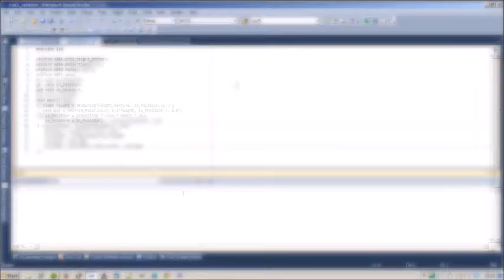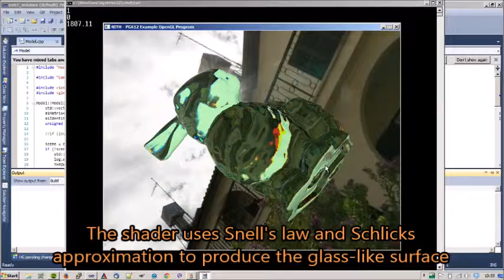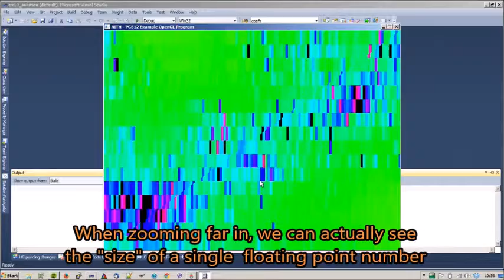OpenGL Teaching Demos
Demos of applications created whilst I was teaching at the Norwegian School of Information Technology.